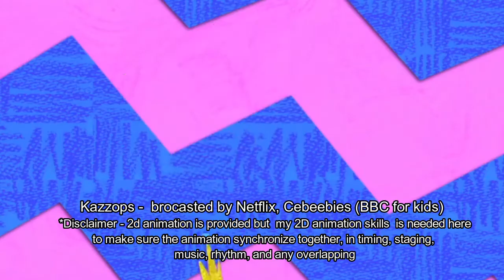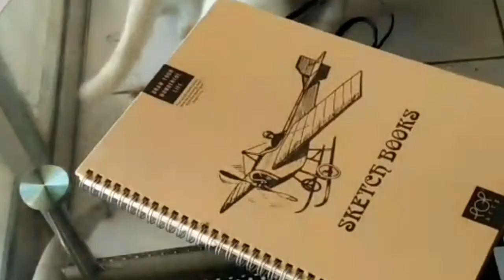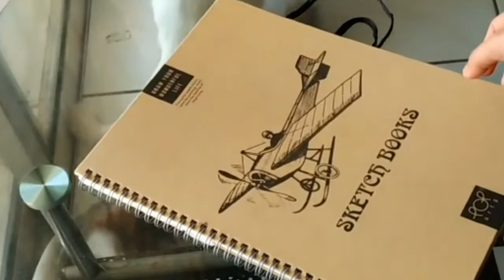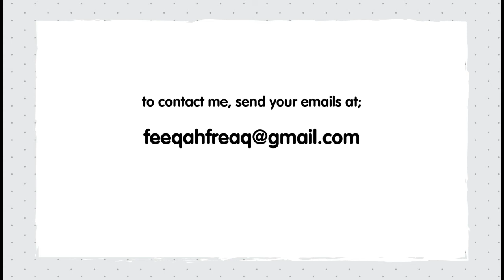Noora Afiqah Kamrudin Portfolio 2017/2018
Hi there.. my name is Noora Afiqah Binti Kamrudin from Banting, Selangor, Malaysia; and this is my online Portfolio. An experience animator since 2012.